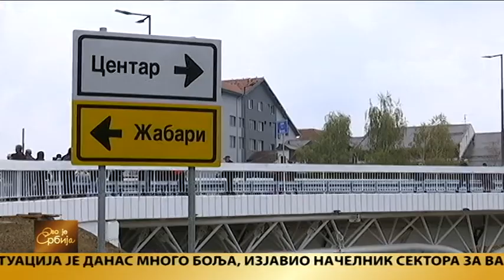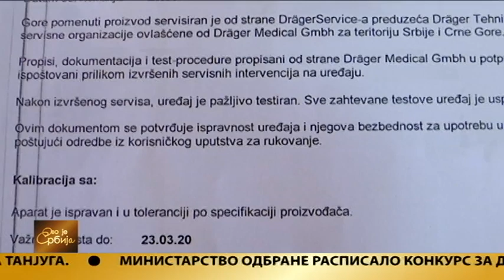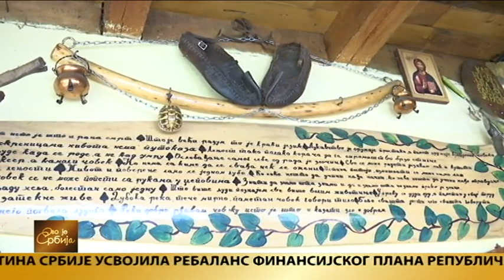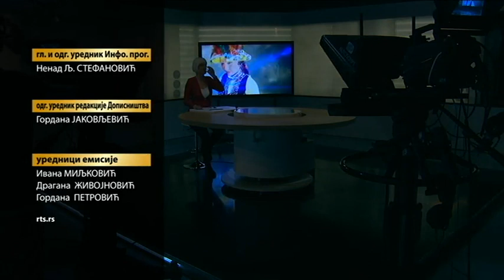Ovo je Srbija 30.10.2019.